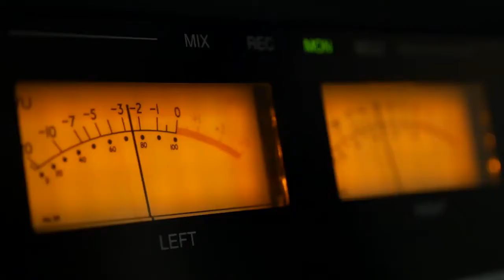Ausbildung zum Hörakustiker bei Hörgeräte Möckel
Wir von Hörgeräte Möckel bieten Dir ein innovatives, modernes und teamorientiertes Umfeld mit eigenverantwortlichem Arbeiten und Raum zur Entfaltung. Du suchst Sicherheit und Beständigkeit? Als 1991 gegründetes Familienunternehmen mit mehr als 60 Mitarbeitern haben wir bereits über 20 Auszubildende erfolgreich zum Hörakustiker qualifiziert. Ein sehr gutes Betriebsklima und viele Teamaktivitäten sind bei uns genauso selbstverständlich wie eine leistungsgerechte Entlohnung und individuelle Weiterbildungs- und Karriere-Möglichkeiten. Wir bieten Dir eine hohe Wahrscheinlichkeit zur Übernahme (Ausbildung für den eigenen Bedarf) und vielfältige weitergehende Qualifikation: Meister/in, Pädakustiker/in und/oder Filialleiter/in. Wir freuen uns auf Deine Bewerbung!